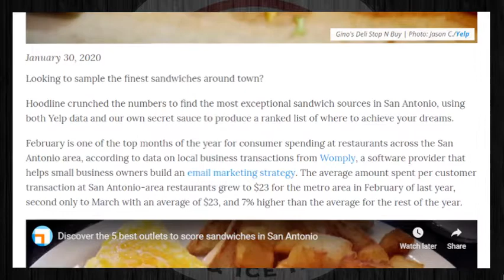Hoodline News ranks Gino's Deli one of 5 best outlets to score sandwiches in San Antonio | Jan 2020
Gino's Deli Tops the 5 best outlets to score sandwiches in San Antonio | Hoodline News